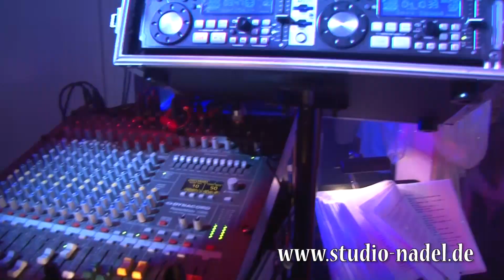Hochzeit Свадьба Андрей Яблонев Live Clip Voll HD tel-0421/3966182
Russische Hochzeit (Swadba) mit Tamada. Musikgruppe